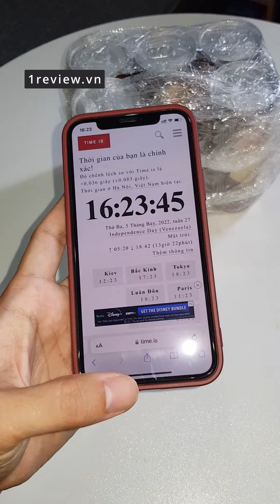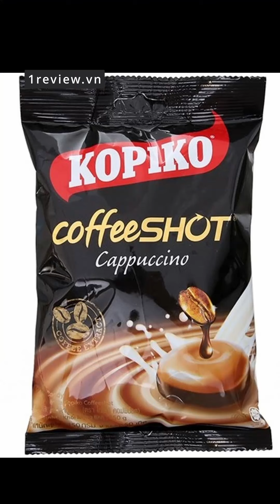Review nước tăng lực MỚI vị cà phê Red Bull NGON không?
*Mua nước tăng lực MỚI vị cà phê Red Bull (LlNK ở số 1943)

Thùng 24 Lon Nước Tăng Lực Red Bull (250ml x24 Lon)
Nước Tăng Lực Redbull (250ml/Lon) có mùi vị thơm ngon, sảng khoái giúp cơ thể bù đắp nước, bổ sung năng lượng, vitamin C và E, giúp xua tan cơn khát và cảm giác mệt mỏi. Sản phẩm dùng ngon hơn khi uống lạnh.
Thành phần tự nhiên, mùi vị thơm ngon, sảng khoái. Sản phẩm giúp cơ thể bù đắp nước, bổ sung năng lượng, vitamin C và E, giúp xua tan cơn khát và cảm giác mệt mỏi.
Sản xuất trên quy trình công nghệ hiện đại, thông qua quy trình kiểm duyệt chặt chẽ.
Nước tăng lực RedBull không có đường hóa học, không chứa hóa chất độc hại, đảm bảo an toàn cho người sử dụng.
Được đóng lon 250ml nhỏ gọn, dễ bảo quản và dùng được lâu. Người dùng có thể mang theo dễ dàng khi đi học, đi làm hay trong những chuyến đi chơi, picnic.